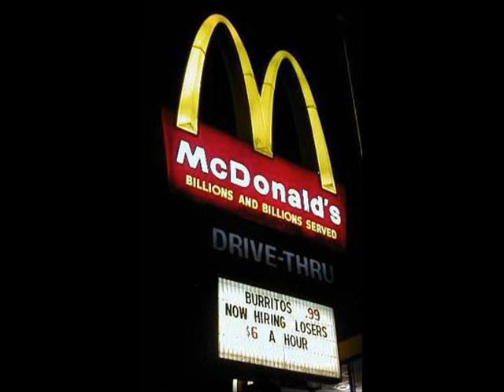Jack Black Orders McDonalds